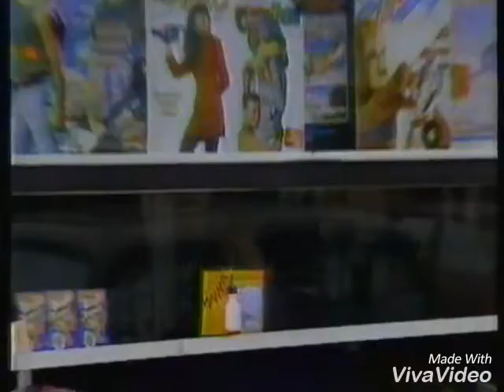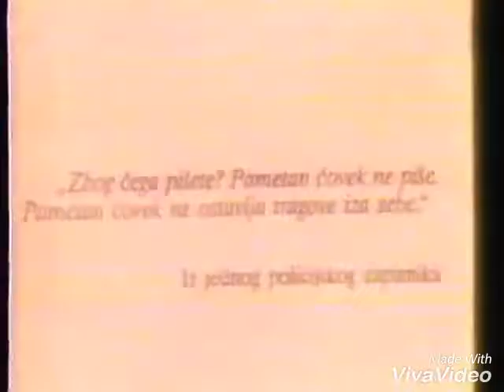Serbian Logos 1990/91